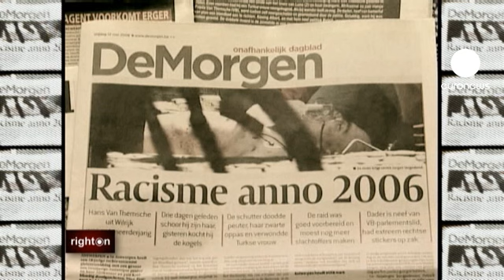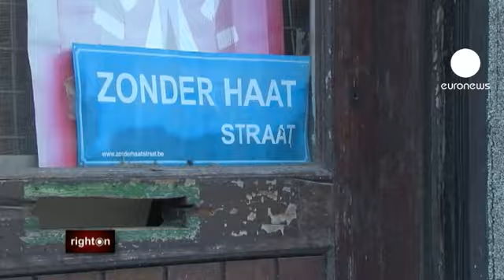Ρατσισμός και ξενοφοβία: Πόσο έχουμε αντιμετωπίσει...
Ο ρατσισμός, είναι ένα πρόβλημα με το οποίο έρχονται αντιμέτωποι πολλοί άνθρωποι σε καθημερινή βάση, όταν κρίνονται και αντιμετωπίζονται από τους άλλους, σαν πολίτες δεύτερης κατηγορίας, εξαιτίας του χρώματος που έχει το δέρματος τους. Υπάρχουν συγκεκριμένοι νόμοι κατά του ρασισμού και της ξενοφοβίας, αλλά το να αλλάξει το σκεπτικό ορισμένων ανθρώπων δεν είναι εύκολο.

Είναι γενικά παραδεκτό ότι ο ρατσισμός υπάρχει, αλλά δεν βλέπω να υπάρχει πραγματική βούληση να αντιμετώπιστεί οριστικά, δεν εκλαμβάνεται από ολους σαν σημαντικό πρόβλημα.

Ακτιβιστές κατά του ρατσισμού λένε πως δεν επαρκεί μόνο το νομικό πλαίσιο, οι νόμοι αυτοί πρέπει και να εφαρμόζονται, και οι αρχές πρέπει να τιμωρούν όσους τους καταπατούν.

Η τοπική κοινωνία στην Αμβέρσα του Βελγίου, που είναι μία πόλη γνωστή για την βιομηχανία διαμαντιών και τις μεγάλες φυλετικές κοινότητες που φιλοξενεί, ήρθε αντιμέτωπη με  ένα περιστατικό που προκάλεσε παγκόσμιο σοκ.

Ένας νεαρός,  θιασώτης της ακροδεξιάς, καταδικάστηκε το 2006 για την  δολοφονία, με ρατσιστικά κίνητρα μίας έγγυο γυναίκα από το Μάλι και το μόλις 2 ετών κοριτσάκι που ήταν μαζί της, ενώ τραυμάτησε σοβαρά και άλλη μια γυναίκα από την Τουρκία.

Εκατοντάδες άνθρωποι βγήκαν στους δρόμους να διαμαρτυρηθούν για την άνοδο της ακροδεξιάς. Αλλά παρα την κοινωνική κατακραυγή εκέινων των ημερών , η πρόοδος που σημειώθηκε ήταν ελάχιστη.

Πρόσφατα μάλιστα, έγιναν και επίσημες καταγγελίες στην αστυνομία για διακριτική μεταχείρηση κατά συγκέκριμένων ανθρώπων, που οδηγούσαν ακριβά αυτοκίνητα και που η αστυνομία επανειλλημένα σταματούσε για έλεγχο. Ο Μοχάμεντ, που έχει μαροκινή καταγωγή, είναι ένας από αυτούς που διαμαρτυρήθηκαν.

Mohamed Benhaddou, κάτοικος Αμβέρσας

 " Σαν πολίτης που είμαι, και κυρίως επειδή προέρχομαι από μετανάστες γονείς, διεκδικώ να έχω τα δικαιώματα που απολαμβάνουν και οι υπόλοιποι πολίτες, και προσπαθώ αυτό να το μεταδίδω σε όσους περισσότερους ανθρώπους γίνεται και να τους πείθω για την σοβαρότητα των επιχειρημάτων μου. Ο ρατσισμός για όσους δεν τον έχουν βιώσει μπορεί να είναι μια αφηρημένη έννοια, αλλά μπορώ να σας διαβεβαιώσω ότι σε κάποιους ανθρώπους τους αλλάζει ολοκληρωτικά την ζωή. "

Ο Μοχάμεντ μας είπε ότι αν δεν υπάρξει κάποιο σχέδιο Μαρσαλ, δεν είναι αισιόδοξος ότι η κατάσταση θα αλλάξει προς το καλύτερο τουλάχιστον σύντομα.

Πρόσθεσε συγκεκριμένα  ότι πλέον έχει γίνει αποδεκτό ότι οι άνθρωποι που ανήκουν σε φυλετικές μειονότητες, θα πέφτουν θύματα διακρίσεων όταν πρόκειται να βρουν δουλειά, σπίτι, και εργασία.